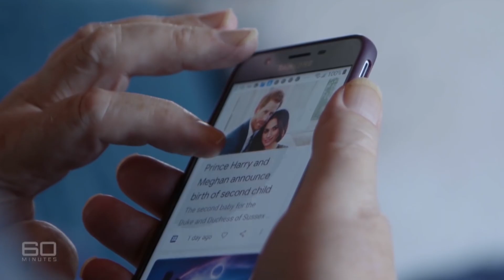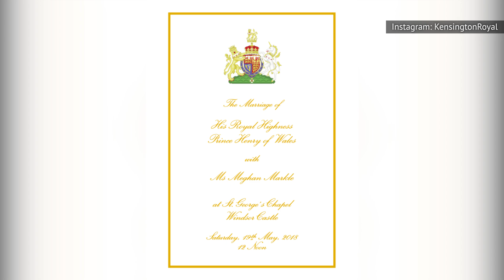A Lot Went Wrong At Harry & Meghan's Royal Wedding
Harry and Meghan's wedding was the biggest day of their royal lives — and it didn't exactly go without a hitch. So what went wrong?

Sister in the spotlight | 0:00
The missing father | 1:11
Order of Disservice | 2:07
Courtesy curtsy | 2:49
Lifting the veil | 3:38
The long sermon | 4:38
Nap time | 5:42
Rogue horse | 6:35
F-bombs | 7:34